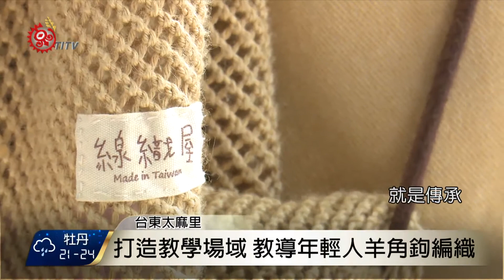阿美媳嫁排灣部落 愛上傳統羊角鉤 2017-11-08 TITV 原視新聞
專注的鉤織著棉線，仔細維持每個死結大小，這位來自台東樟原部落的阿美族族人Domi，多年前嫁到金崙村後，就此愛上當地排灣族的羊角鉤技藝，為了傳承這項文化，Domi除了走訪部落教學外，今年更是獲得原民會補助，成立了「線織屋」，不僅提供教學場域，也設有住宿空間，除了傳授技藝給年輕族人，也希望藉此吸引社會大眾，認識羊角鉤之美。

面臨文化失傳危機，Domi除了積極向耆老學習外，也和在地學校合作，開辦社團授課，期望讓文化傳承從小紮根，Domi表示，由於每個包包織點，都是獨立死結，且全程純手工製作，所以每件作品，都至少要花上1個月的工時，但往往在銷售上，無法與價格成正比。

由於製作過程繁雜，Domi希望透過教學課程，除了傳承祖先的古老智慧，也藉此讓民眾了解文化的價值，並期盼線織屋，未來成為部落的一處展售平台，與族人共享這份喜悅。